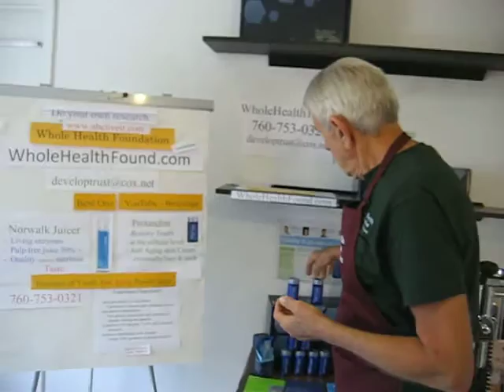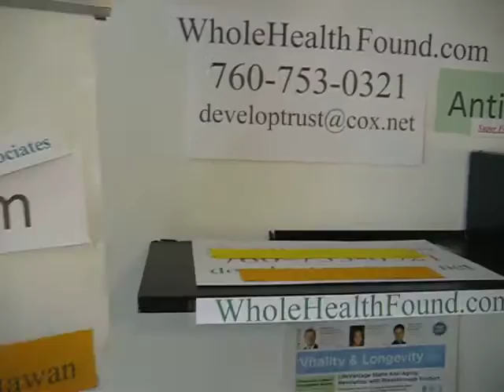Network Marketing Secrets. Why trust me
Marketing an Anti Aging product that is taken daily will help people restore healthy balance in their lives and also help prevent bad health. This amazing supplement will create youth on a cellular level and it is backed up by scientific proof.
By helping others, anyone can become a distributor with a small investment and very little effort. You can quickly create an income earning business in direct proportion to the effort you put out. The results are fast and the potential is unlimited.
My income grows larger every month from my efforts to promote and distribute this product and you can do it too. Join me as a distributor by enrolling I will be in touch very soon with all who enroll as a distributor to help guide you to speedy success.